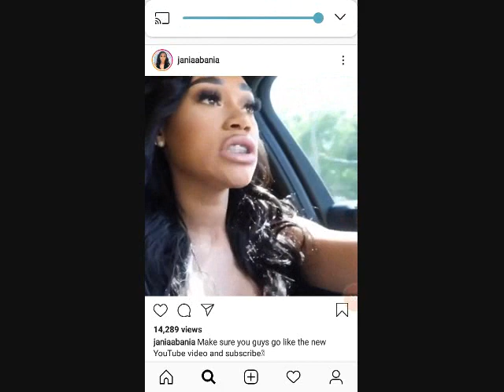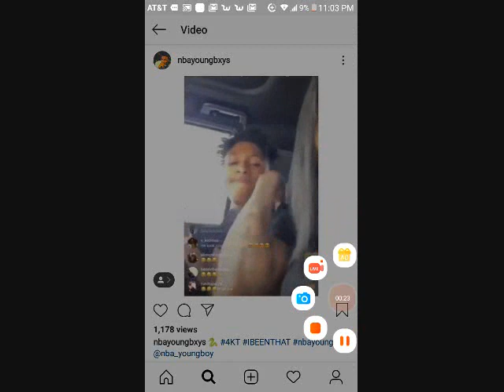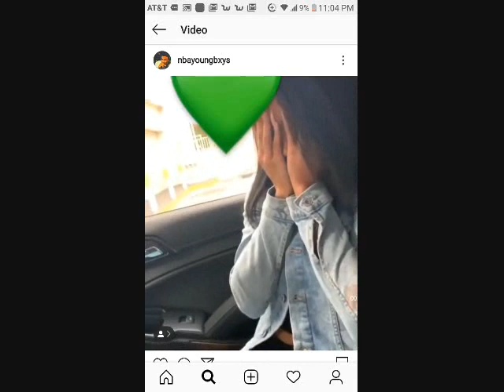Jania Bania Behind The Scenes Of Her Bossing Up NBA Youngboy New Side Piece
Janiaa Baniaaa Nba Youngboy